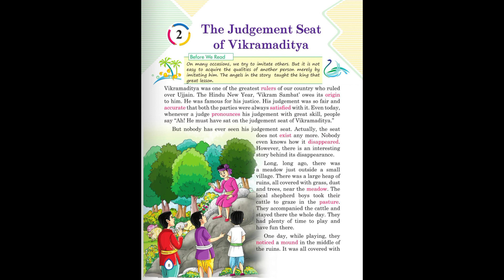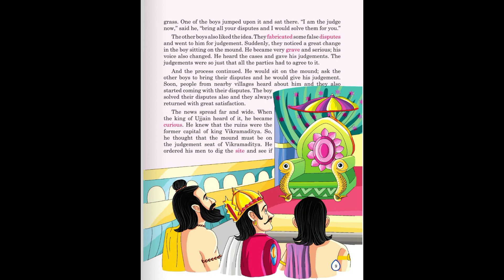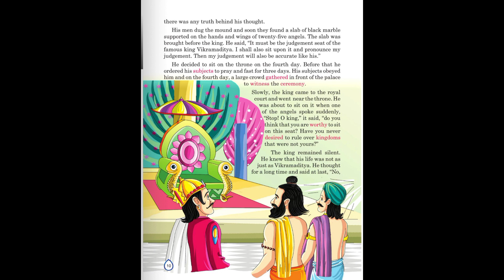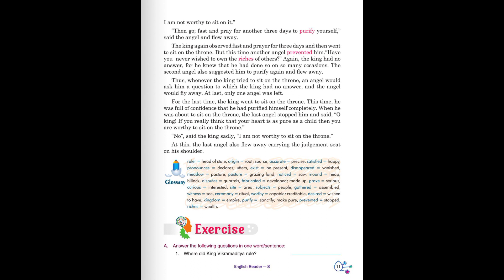The Judgement Seat of Vikramaditya || Chapter 2 || English Reader || class 8 || Summary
This is my own voice and my own original video.